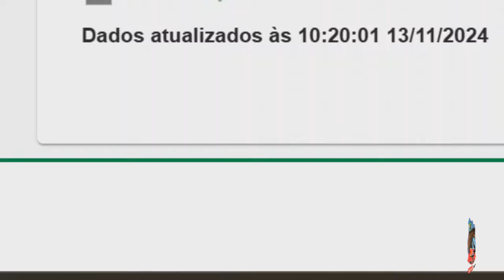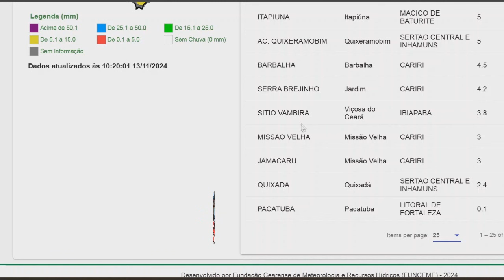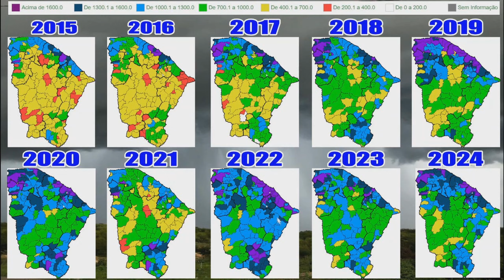CHUVAS NO ESTADO DO CEARA Atualizado 13 11 2024